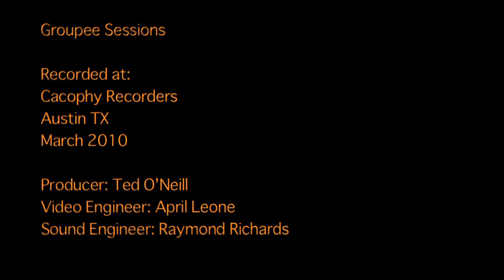Standard Fare - A Night With A Friend (Live Groupee Session)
From our live session with Standard Fare in March 2010. for compelete session, including audio tracks.